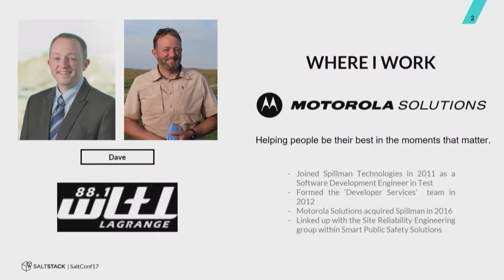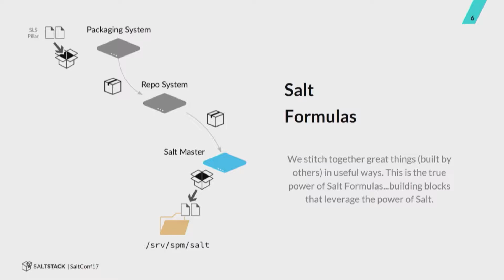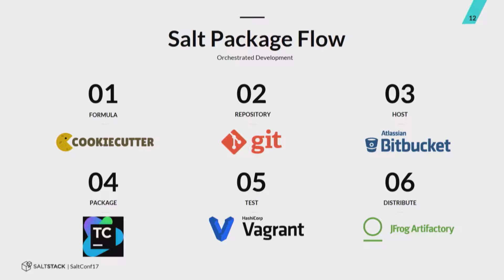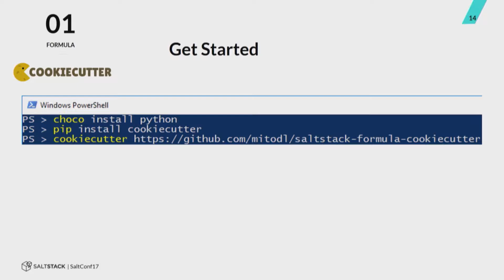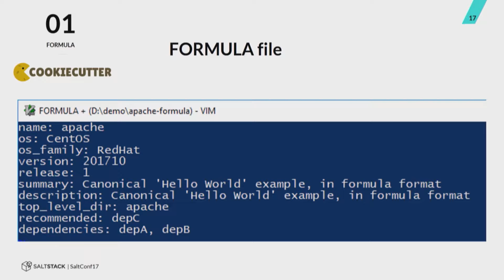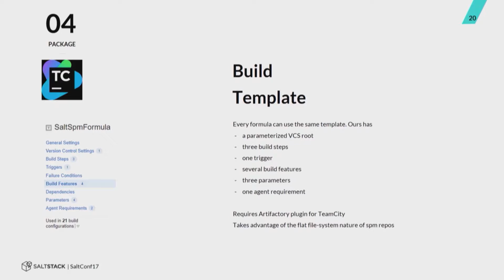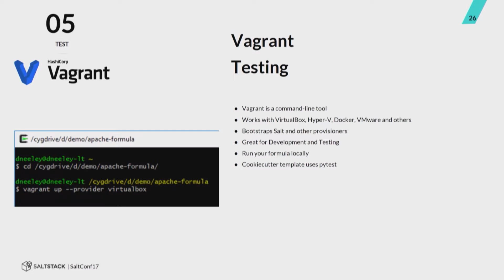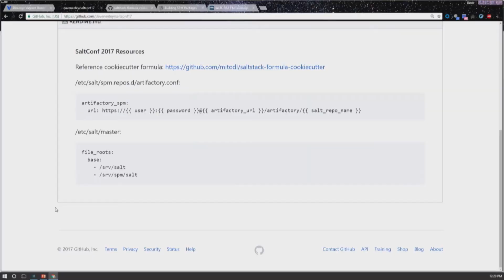Salt Package Manager for Orchestrated Software Development - Motorola - SaltConf17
A SaltConf17 case study presentation by Dave Neeley of Motorola Solutions. From skeptic to advocate, this session reviews one man's introduction to and adoption of Salt Package Manager (SPM). Salt Package Manager enables Salt formulas to be packaged to simplify distribution to the Salt Master. Watch a demo answer questions such as: How does SPM work with Artifactory? Can packages be built in TeamCity? Can Vagrant be used to run tests?